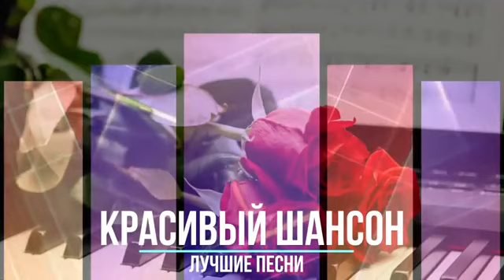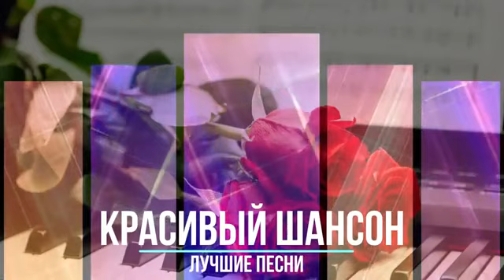Красивый шансон в дорогу супер сборник Шансона 2019